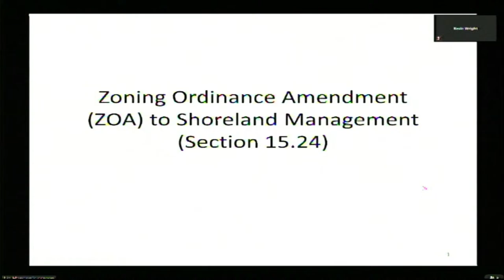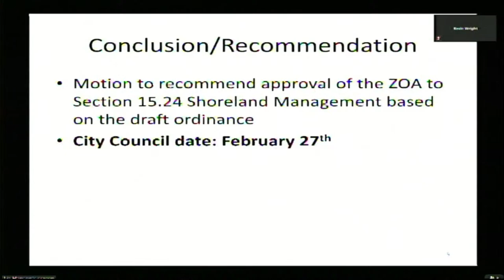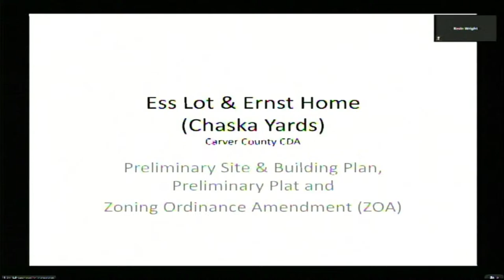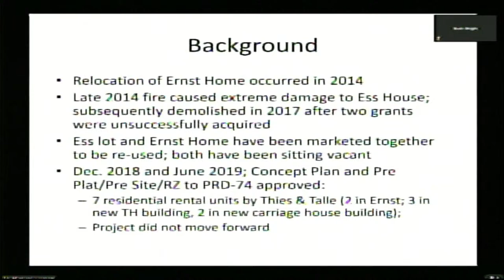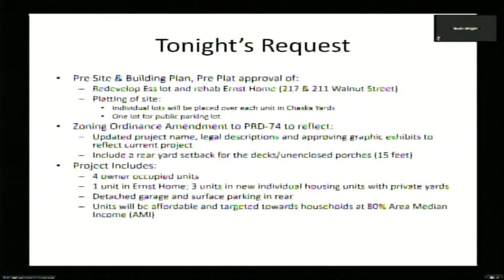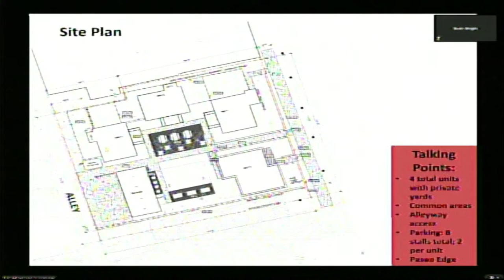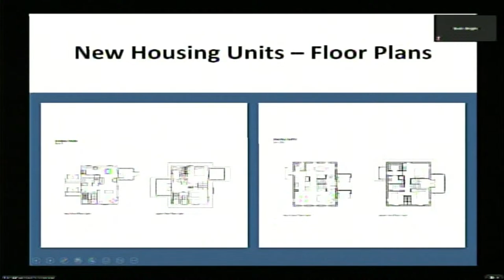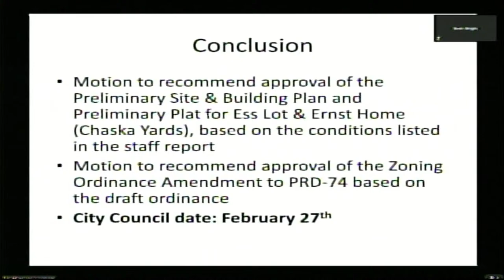Chaska Planning Commission Meeting 2.8.23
Chaska Planning Commission Meeting
Agenda

02:34 1. Call to Order

02:43 2. Roll Call

03:01 3. Adopt Agenda

03:17 4. Visitor Presentation

03:30 5. Approve Previous Meeting Minutes
5.A. Approve the January 11th Planning Commission Meeting Minutes

03:52 6. Consent Items
6.A. Adopt Resolution Recommending Approval of Amended Legal Description
for the Final Plat of the Hickory Addition

7. Action Items
04:28 7.A. PUBLIC HEARING: Recommend Approval of the Zoning Ordinance
Amendment to Section 15.24 Shoreland Management/City of Chaska/PC
#2023-07
15:43 7.B. PUBLIC HEARING: Recommend Approval of the Preliminary Site & Building
Plan, Preliminary Plat and Zoning Ordinance Amendment for the Ess Lot
and Ernst Home (Chaska Yards)/Carver County CDA/PC #2023-01

1:15:13 8. Other Business
8.A. Recommend Appointment of Chair and Vice Chair of Planning Commission

9. Receive Other Meeting Minutes
9.A. Receive the December 19th, 2022 and January 9th, 2023 City Council Meeting Minutes
9.B. Receive the December 9th, 2022 EDA Meeting Minutes

1:28:25 10. Adjourn